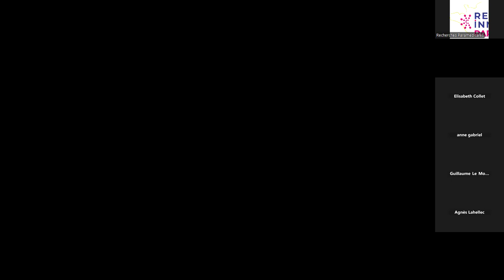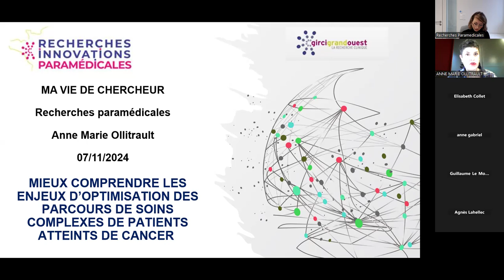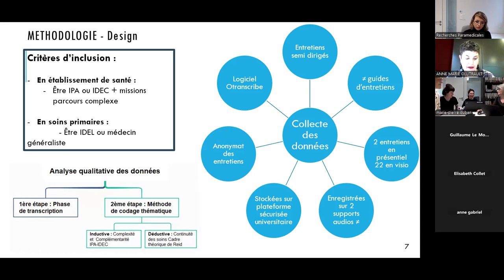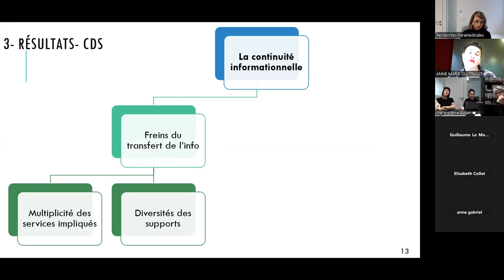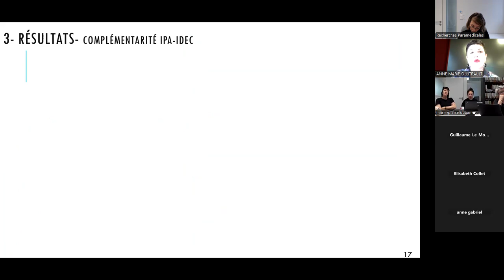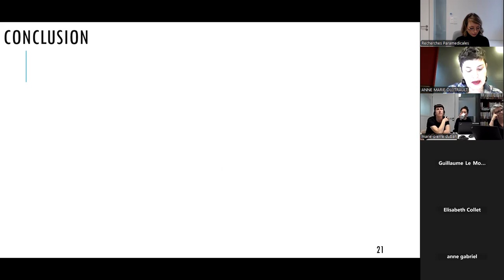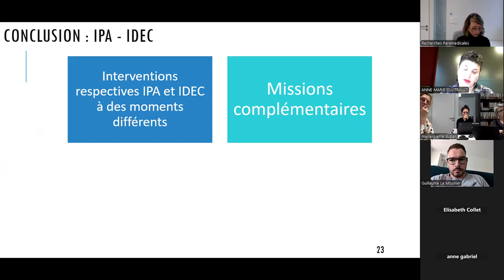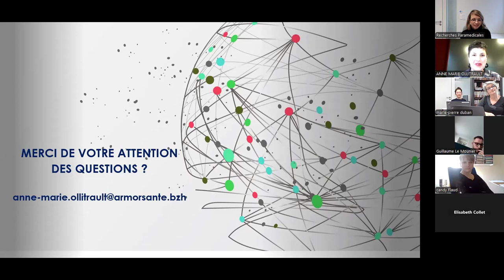Ma vie de chercheur : Anne-Marie OLLITRAULT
Mieux comprendre les enjeux d’optimisation des parcours de soins complexes de patients atteints de cancer : Etude qualitative auprès de professionnels de santé hospitaliers et en soins primaires.

Le réseau Recherches et Innovations du GIRCI Grand-Ouest, vous propose chaque premier jeudi du mois, de 14h30 à 15h, un webinaire animé par un professionnel du Grand-Ouest investi dans la recherche paramédicale. Ces webinaires sont accessibles sur inscription ou en replay.

Le 7 novembre 2024, Anne-Marie OLLITRAULT a présenté son parcours, son poste actuel dans le service de HDJ Oncologie au CH de Lannion, puis son étude sur le thème de Mieux comprendre les enjeux d’optimisation des parcours de soins complexes de patients atteints de cancer : Etude qualitative auprès de professionnels de santé hospitaliers et en soins primaires.